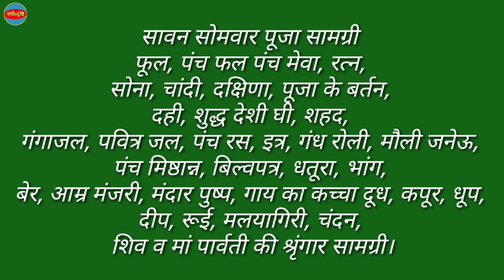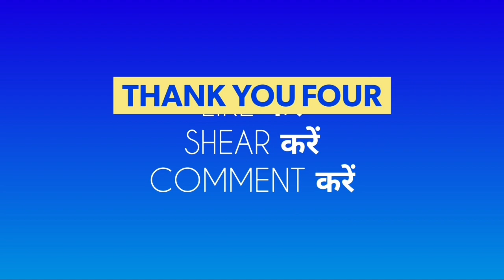सावन का पहला सोमवार कब है | Shravana Masam 2023 Start Date | 2023 में सावन कब है | Sawan Ka Mahina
2023 ka sawan kab chadhega
2023 me savan
2023 mein sawan ka mahina kab hai
bol bam kab se shuru hai
savan kitni tarikh se shuru hai
sawan 23
sawan ka jal kab chadega 2023
sawan mahina 2023 start date
sawn kb h
sravana masam 2023 start date
sawan ka pehla somwar 2023
sawan ka pehla somwar 2023 mein kab padega
pure sawan vrat kaise kare
sawan ka vrat kaise rakhte hain
sawan ka pahala somvar kab hai
सावन पहला सोमवार 2023
sawan somvar puja vidhi
2023 में सावन कब है
sawan ka mahina kab se shuru hai
सावन का पहला सोमवार कब है